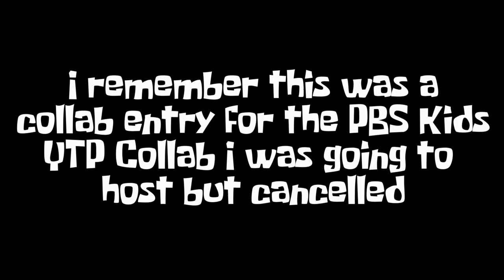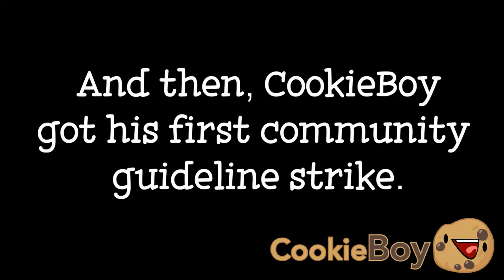[OLD] YTP - Arthur Makes Cringe [COLLAB ENTRY]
This was going to be a collab entry for my PBS KIds YTP Collab, but I canceled it.
French Narrator voice: uberduck.ai